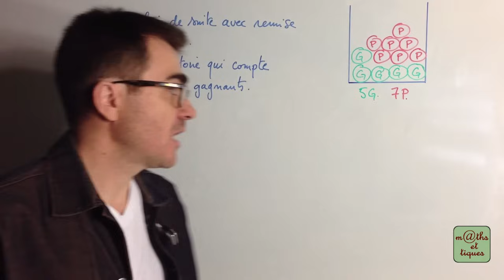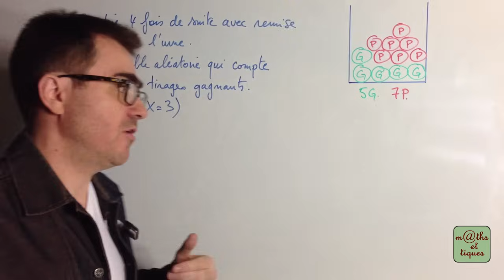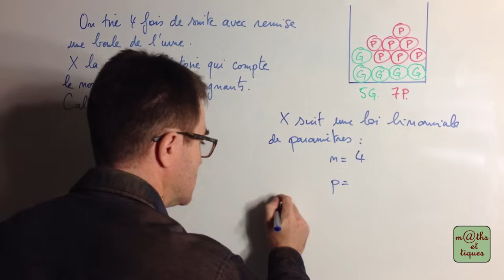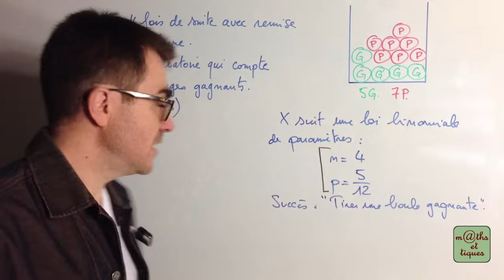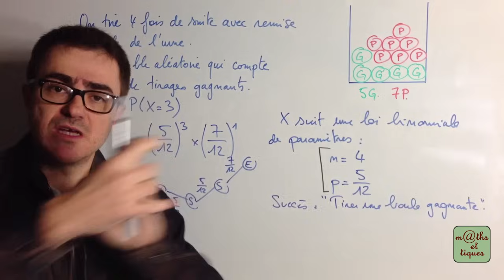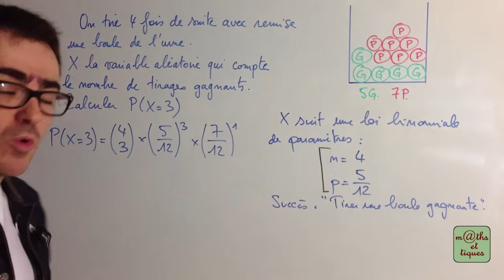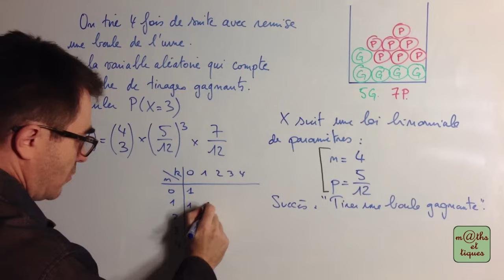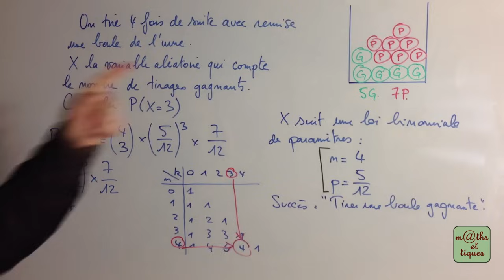Calculer une probabilité avec une loi binomiale - Terminale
Calculer une probabilité sur une loi binomiale. Triangle de Pascal 👍